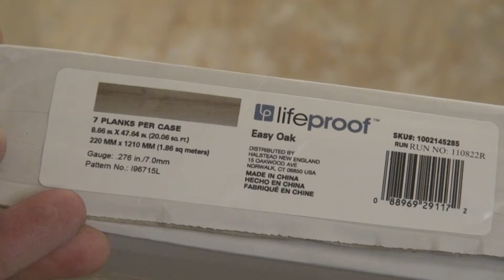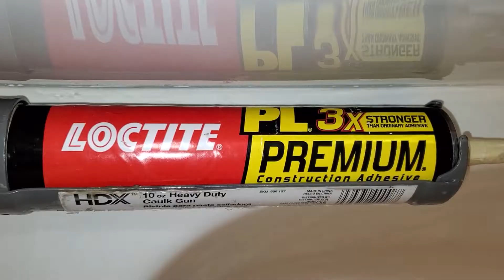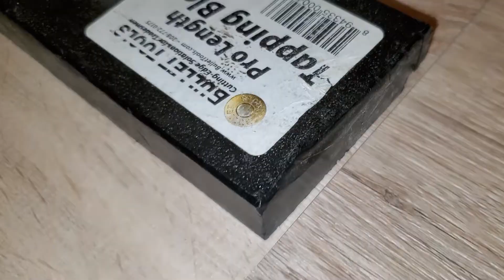Toilet on Vinyl Planks Installations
How to prevent Toilet Leakage on Vinyl Laminate.
Как предотвратить протечку унитаза на виниловом ламинате.